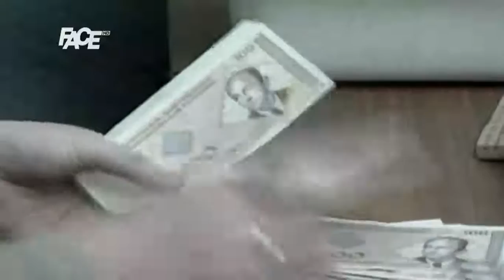Da li će biti poskupljenja struje ?